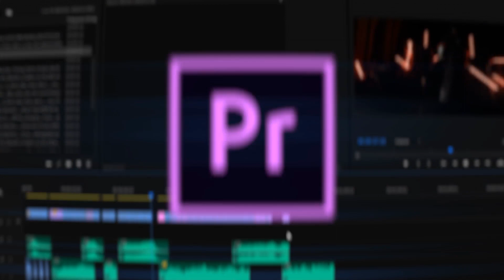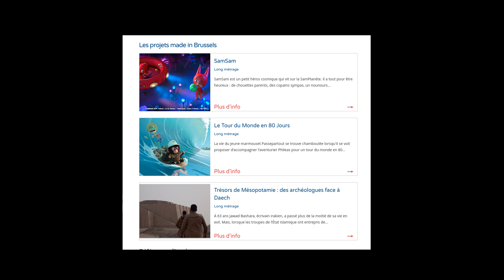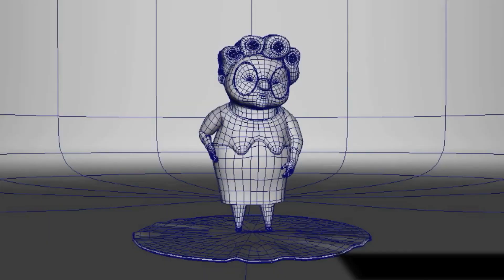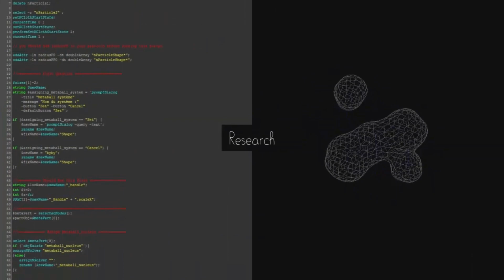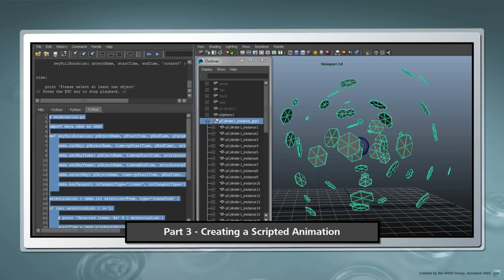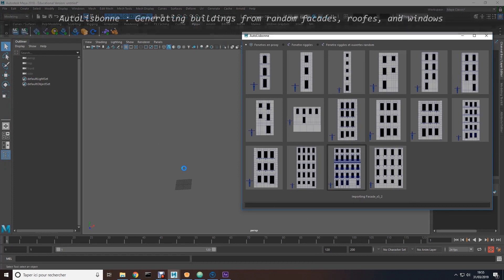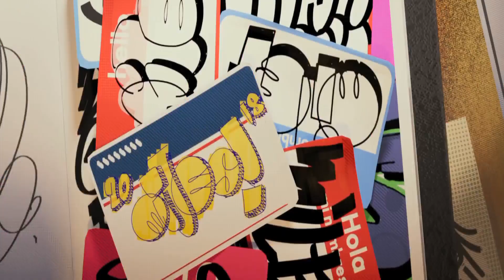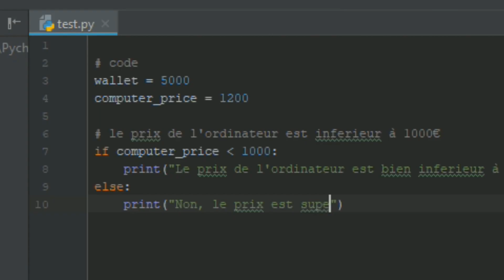Interview : Comment devenir Directeur technique sur Pipeline à MacGuff avec Fabien Meyran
Clique ci-dessous pour obtenir ma méthode ultra-simple et efficace pour savoir résoudre les 7 plus graves erreurs pour un artiste 3D gratuitement :

Nous aidons les gens à pouvoir réaliser leurs rêves afin que leurs idées aient un impact sur le monde.

Aujourd'hui, j'interviewe Fabien qui est Pipeline TD à MacGuff Belgium.

MagGuff (Illumination, Ligne, Belgium) est le studio qui est notamment responsable des films d'animations  Moi moche et méchant, Comme des bêtes, Les minions et j'en passe.

En effet, Fabien nous explique son parcours, son métier et comment se déroule un de ses journée type.

Il a pu aussi nous partager plusieurs films qu'il a réalisé.